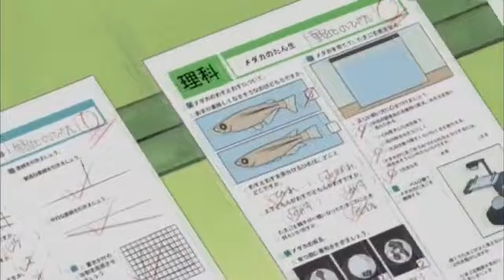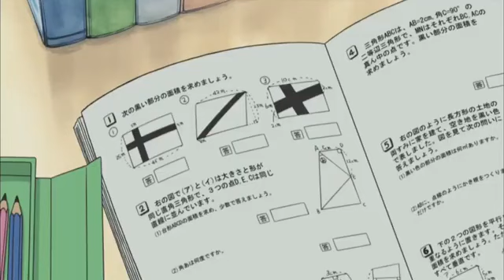Doraemon New Episode 16092023 Episode 02 Doraemon Cartoon Doraemon In Hindi Doraemon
Doraemon New Episode 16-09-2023 - Episode 02 - Doraemon Cartoon - Doraemon In Hindi - Doraemon Movie

Doraemon New Episode 2023 - Episode 02 - Doraemon Cartoon - Doraemon In Hindi - Doraemon Movie
Doraemon new ep in Hindi | Party episode | Doraemon new movies hindi | Doraemon In Hindi | Doremon
Doraemon New Episode 2023 | Doraemon Cartoon | Doraemon In Hindi | Doraemon Movie